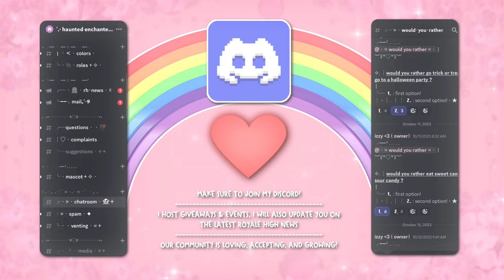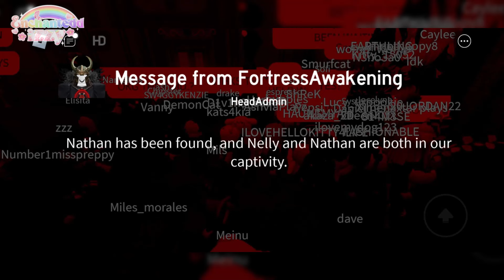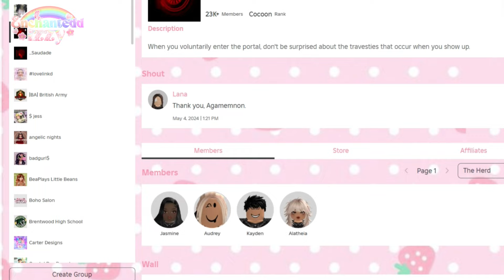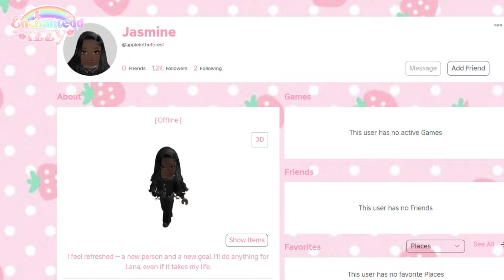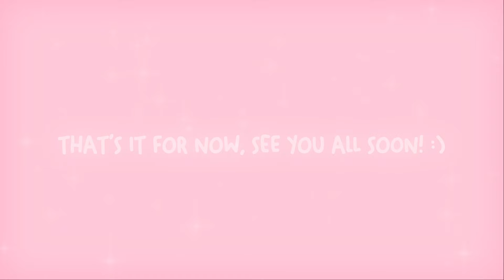Main door OPENED! 😱 Execution SOON? PORTAL OPENING? [Part 10] || Lana Lore Dress to Impress 💄|Roblox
↳ opportunity to win a halo & so much more!

♡﹕how to submit fanart:
↳ submit through "fanart" channel in my discord!
↳ post it on twitter and @ me!

♡﹕follow my royale high tiktok account!

♡  ⎯⎯ ︰  { c o m m s } ﹒  ⊹

✿ i do royale high student id, royale high leveling, carrd making, & discord/bot set ups! ✿

♡﹕fabian !! 🌈

gfx ♡﹕2xmina

🌺: art on banner/overlays/pfp credits:
♡﹕add1ct3d0o0_
♡﹕ilikelemons3000
♡﹕r0man1a
♡﹕riri.crunchy219
♡﹕koko_0908
♡﹕anne_artist

🌷:  pictures/screenshots used in video:
♡﹕crazygirl_1234

𖡼𖤣𖥧𖡼𓋼𖤣𖥧𓋼𓍊𖡼𖤣𖥧𖡼𓋼𖤣𖥧𓋼𓍊𖡼𖤣𖥧𖡼𓋼𖤣𖥧𓋼𓍊𖡼𖤣𖥧𖡼𓋼𖤣𖥧𓋼𓍊